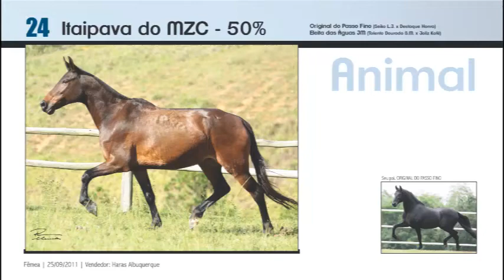LOTE 24 Itaipava do MZC 1